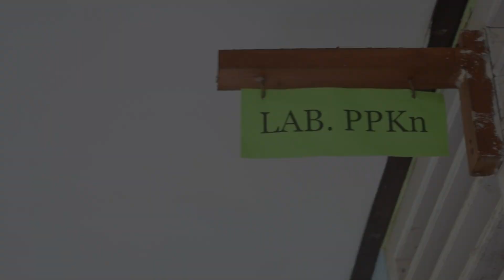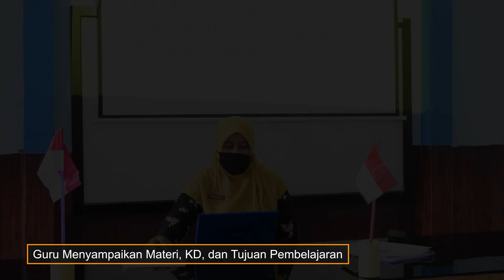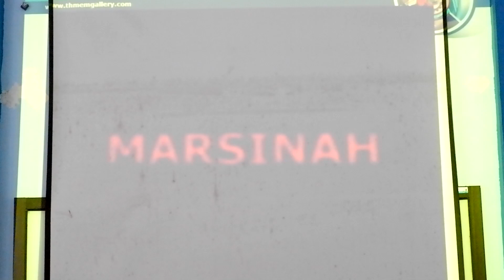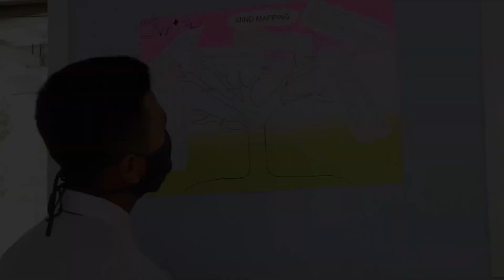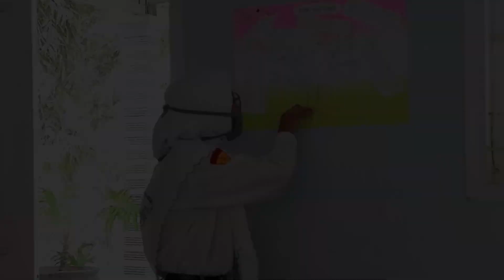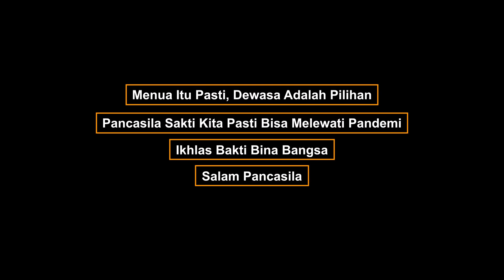MEMBUMIKAN NILAI-NILAI PANCASILA DENGAN 10 MENIT BERBAGI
Video Karya ini Febriana Novi Andari (SMK Negeri 1 Tanjunganom, Nganjuk) ini bercerita tentang MEMBUMIKAN NILAI-NILAI PANCASILA DENGAN 10 MENIT BERBAGI.

10 menit berbagi merupakan salah satu sarana untuk membumikan nilai-nilai Pancasila. Ketika kita bisa masuk dalam dunia siswa melalui ice breaking 10 menit berbagi maka kita akan lebih mudah mengajak atau menanamkan kepada siswa agar dapat mengamalkan nilai-nilai sila-sila Pancasila dalam kehidupan sehari-hari.